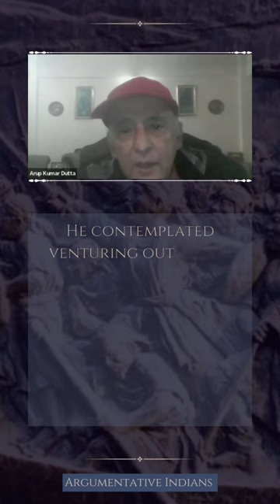AHOM RULER- RUDRA SINGHA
Under whom the kingdom reached its zenith of power and glory, he is considered as the most illustrious of the Ahom kings. At Gadadhar Singha's death, his elder son Lai ascended the throne with the Ahom name of Sukharngpha and the Hindu name of Rudra Singha. He is best known for building a coalition of rulers in the region and raising a vast composite army against the Mughal Empire.

SPEAKER:
Arup Kumar Dutta is an Indian writer and Journalist from Guwahati, Assam. He has written 18 books, which include - The Ahoms, published in 2016, The Brahmaputra, Unicornis: The Great Indian Rhinoceros, Anagarika's Swansong.  In 2014 he was awarded the Life Time Achievement Honour by the Association of Writers and illustrators for Children, New Delhi, the Indian chapter of the International Board of Books for Young People. He has also won numerous awards including the Shankar's Award in 1979, conferred to mark The International Year of the Child. He has been awarded the civilian award of Padma Shri by the Government of India in 2018.